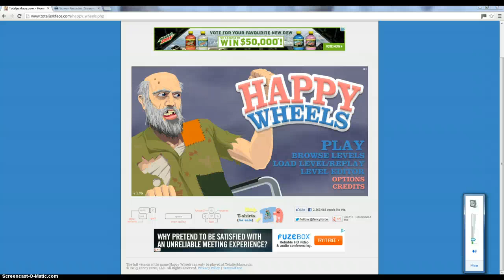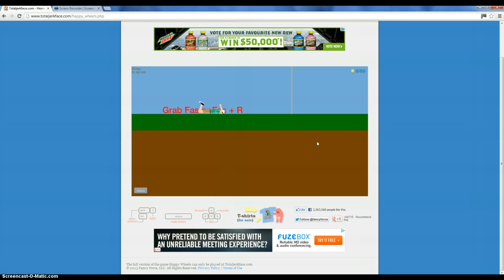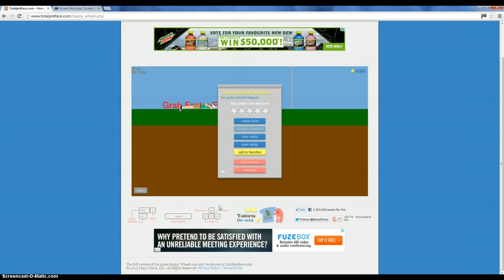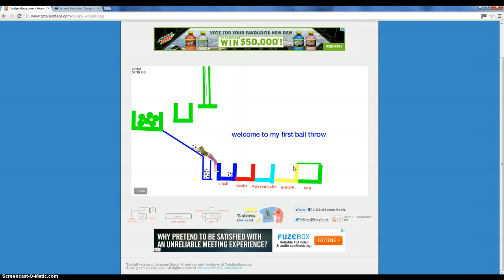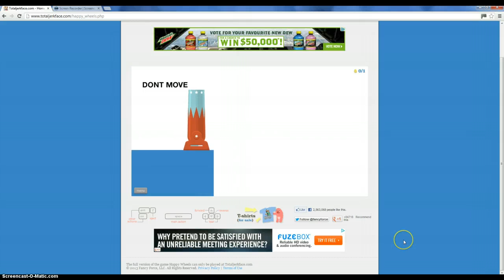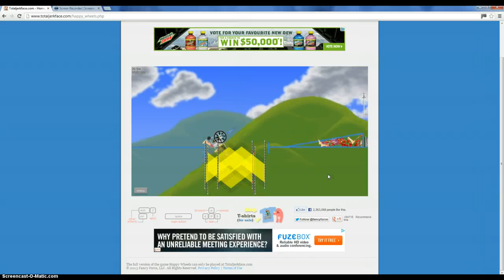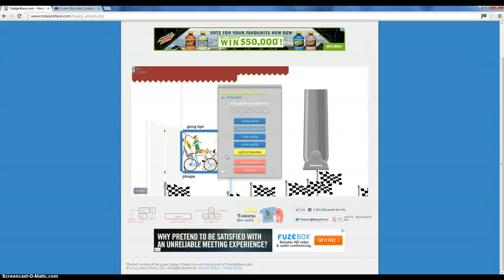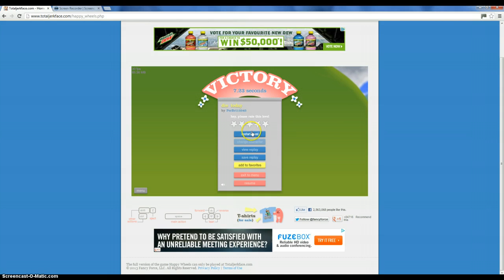happy wheels eps 2